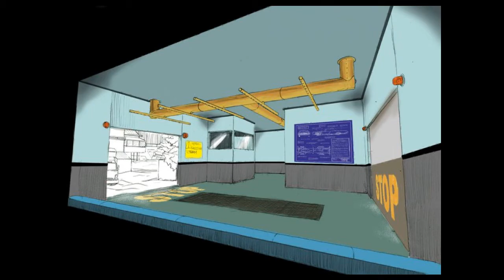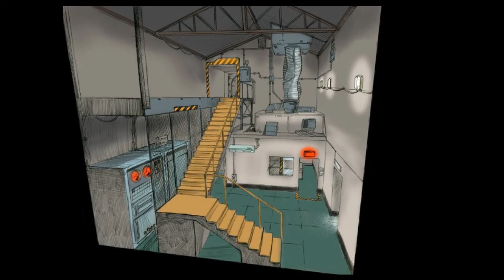Combat arms cold seed art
this is one of the maps in combat arms that was sketched.
NOTE: I didn't sketch this nor own this, Combat Arms did.
pple!! my in game name is: bomberHD and my rank is Sergeant First Class I